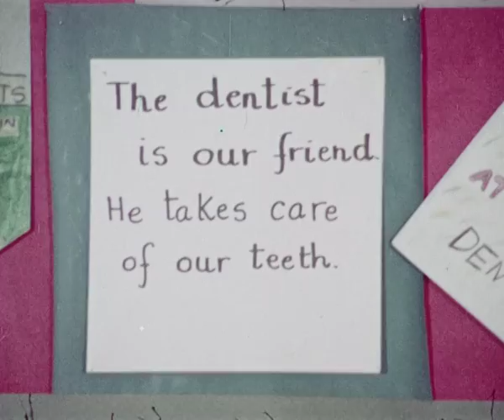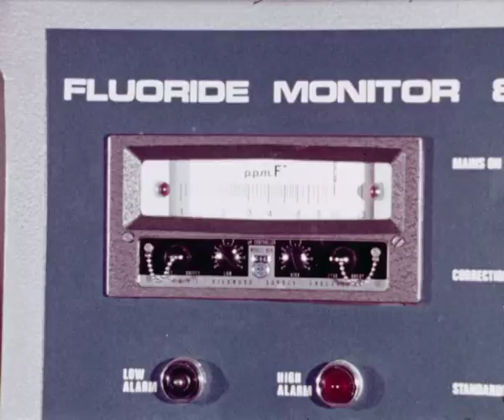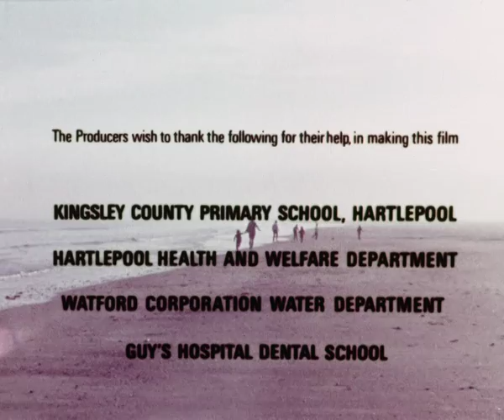Natural choice (1973)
A film made in support of fluoridation in the UK. Children testify to their experiences of the dentist (there is a brief dramatisation by children mirroring gender stereotypes of the time ie. male dentist/female dental nurse).